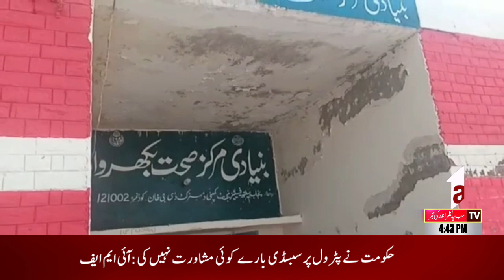Regional News Bulletin || 21 March 2023 || A1 tv